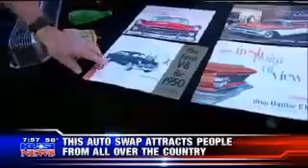Mr Dave Stall and 50th Annual Big 3 Auto Parts Exhange